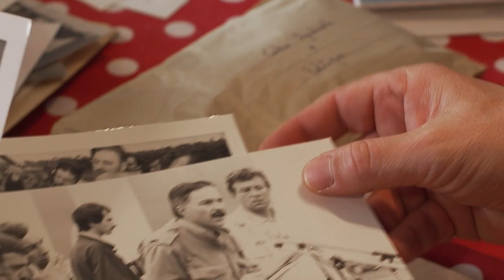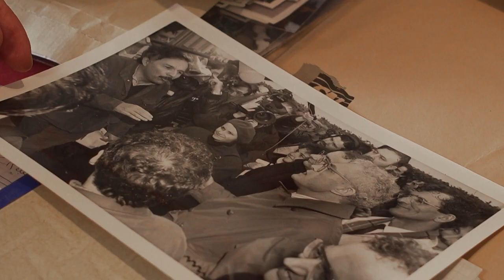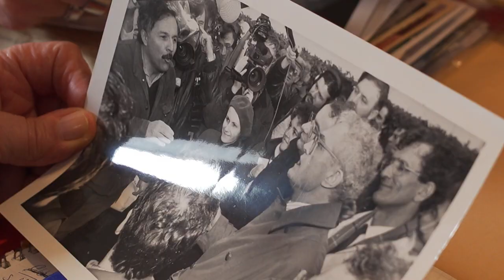La relève : l'héritage d'un père syndicaliste aux chantiers navals de St-Nazaire [extrait doc]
Olivier et Vincent sont originaires de Saint-Nazaire où ils ont passé toute leur enfance. Leur père René fut ajusteur et surtout, délégué syndical CGT pendant 30 ans ainsi que conseiller municipal PCF à la mairie de Saint-Nazaire.

Aujourd’hui, Olivier (50 ans) est professeur de Techniques du cinéma dans un lycée à Nantes. Dans sa commune, proche de Nantes, il anime depuis dix ans une AMAP avec sa femme et des amis proches défendant eux aussi des valeurs citoyennes, écologiques et anti-libérales. Avec deux amis musiciens, il a récemment monté un trio au répertoire engagé.

Vincent (45 ans) est professeur de Philosophie dans un autre lycée nantais. Il habite La Haye-Foissière, petite commune située dans le vignoble nantais, il est marié et a deux filles. Sur les traces de son père, il est conseiller municipal. Il aime aller à la rencontre des habitants et travaille minutieusement ses dossiers. Début 2020, il mène campagne pour être maire et le 15 mars dernier, il a été élu au premier tour.

C’est seulement à la mort de leur père qu’ils ont découvert l’ampleur de ses combats dont il ne leur parlait jamais. Ils ont alors cherché à se réapproprier son histoire, ce qui a impacté leurs vies et questionné leurs propres engagements. Le film accompagne ce mouvement et explore un processus de transmission.

Documentaire inédit "La relève", lundi 27 avril à 23.10 sur France 3 Pays de la Loire